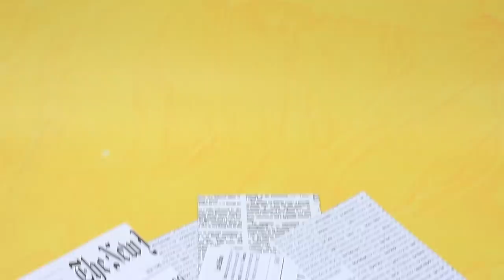LOL Surprise Transformation / 11 Hairstyle DIYs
Is it time for your dolls to update their appearance? Then let's start with the hairstyle! Rather watch cool ideas for LOL Surprise OMG in our new video.

Supplies and tools:
• acrylic paint
• scissors
• paintbrushes
• satin ribbon
• mini chess
• fake seaweed
• decorative seashells
• spray foam insulation
• sand
• Elmer’s glue
• newspaper or newsprint paper
• faux fur
• black sparkly foam paper
• colorful wool
• polymer clay flowers
• polymer clay strawberry
• braided green and gold vines
• green, mint, and sparkly green foam paper
• decorative ladybug
• wire
• folder
• rhinestone ribbon